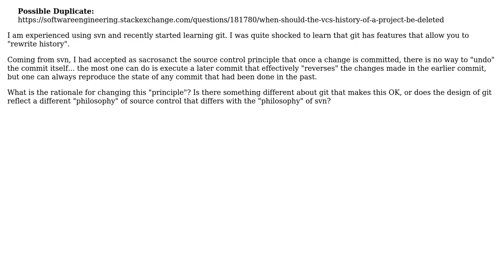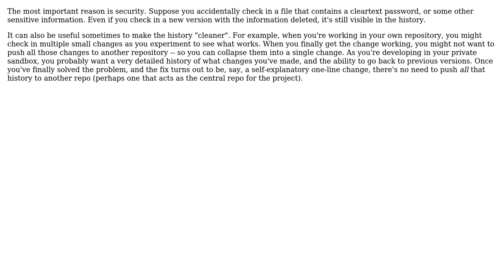Software Engineering: Why does git allow you to "change history"? (3 Solutions!!)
Software Engineering: Why does git allow you to "change history"?

With thanks & praise to God, and with thanks to the many people who have made this project possible! | Content (except music & images) licensed under CC BY-SA | Music | Images & others | With thanks to user Lazy Badger user Keith Thompson user Karl Bielefeldt user JoelFan and the Stack Exchange Network Trademarks are property of their respective owners. You are responsible for your own actions.